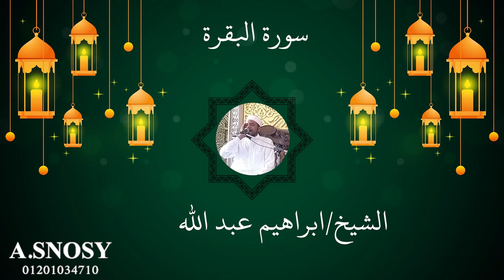سورة البقرة تجويد سورة البقرة الشيخ ابراهيم عبد الله قاري الواحات الاول تجويد قران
سورة البقرة تجويد سورة البقرة الشيخ ابراهيم عبد الله قاري الواحات الاول تجويد قران#عالم_سنوسي